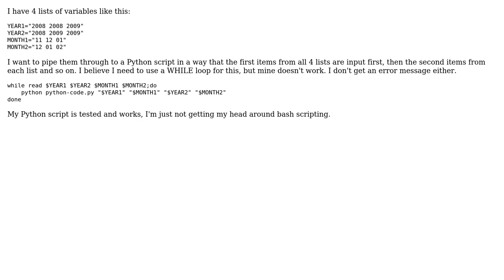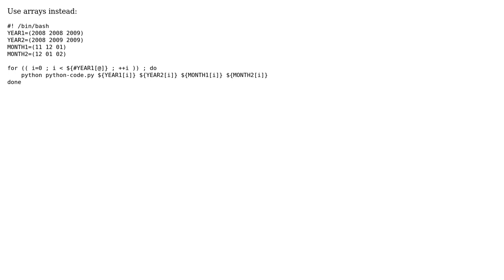Process multiple variables in bash loop (2 Solutions!!)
Process multiple variables in bash loop

With thanks & praise to God, and with thanks to the many people who have made this project possible! | Content (except music & images) licensed under CC BY-SA | Music | Images & others | With thanks to user Shammel Lee user Kate user choroba and the Stack Exchange Network Trademarks are property of their respective owners. You are responsible for your own actions.